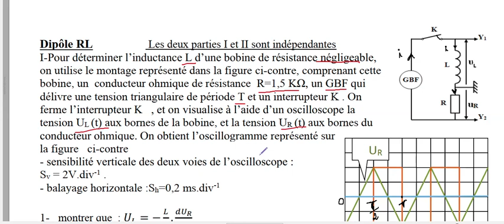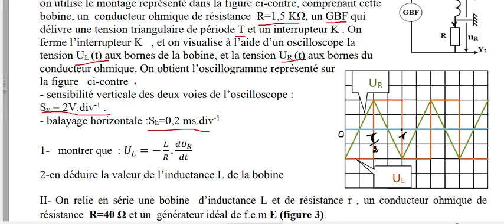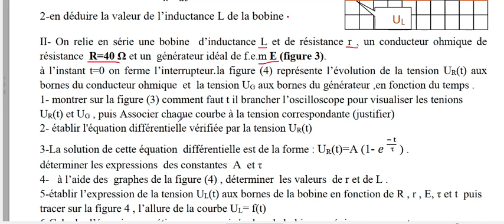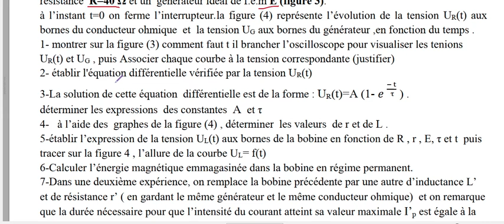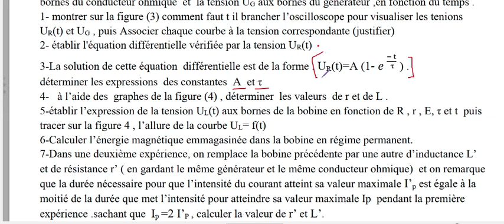exercice de revision dipole RL (bac SC mth et PC )